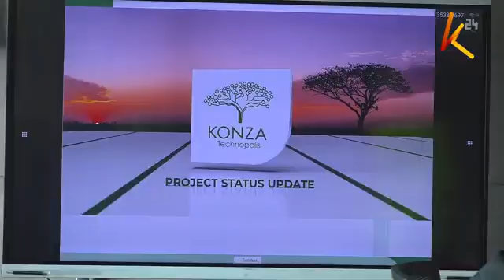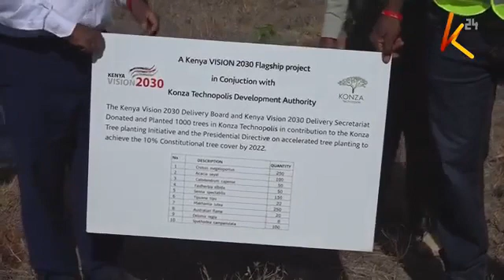Konza City Project in Kenya| Konza Technopolic| The Smart City in Kenya Its components and progress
Konza City or Konza Technolopolis is a smart city that is being constructed in Machakos and Makueni Counties. Sitting on a 5000 acres of land straddling three counties including Kajiado, the smart city is set to revolutionise Kenya into a tech hub country. It is build on a similar model of the Silicon Valley in USA.